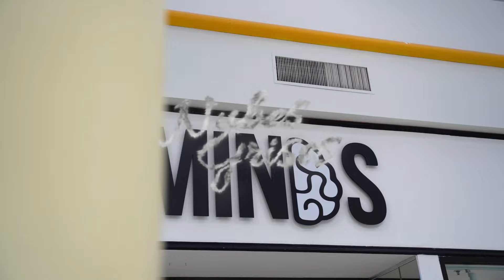Xylon - Nubes Grises (Visualizer)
Booking & Press:
Drip 369 Media Group